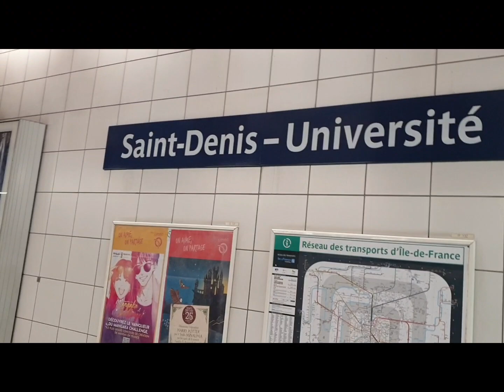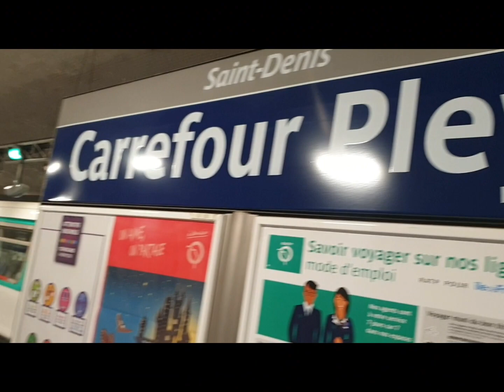First Day in Paris 2023